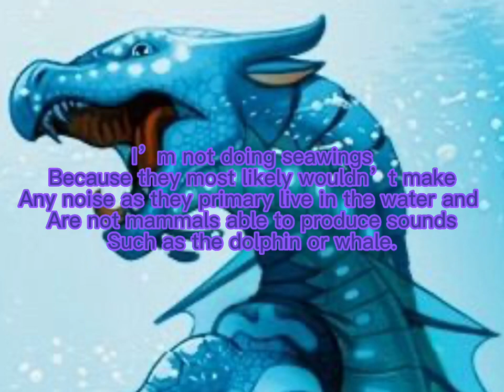Making roars for “all” the wings of fire tribes because I CAN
Thought I’d test my ability to compile animals together for...

Sounds

I KNOW IT SAID ROADS OKAY I KNOW